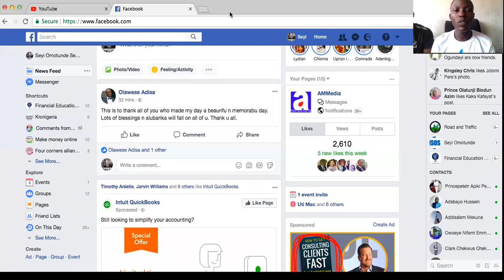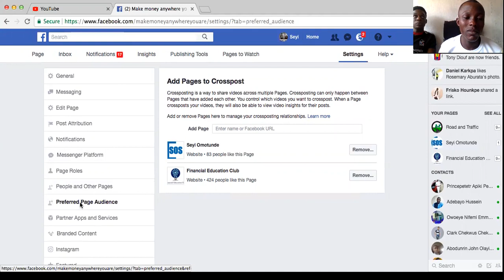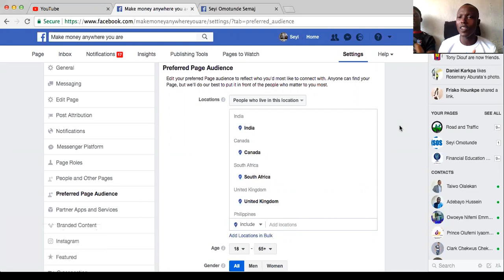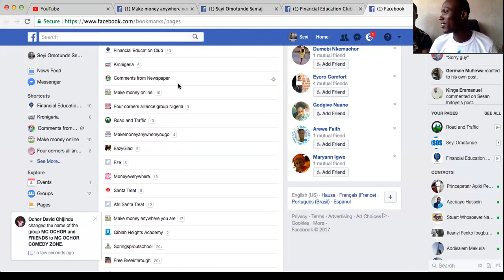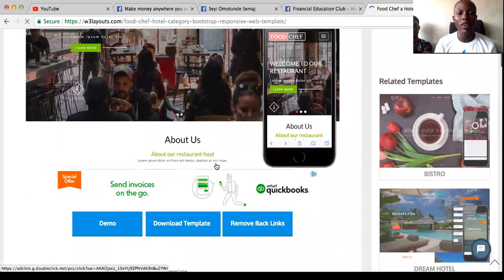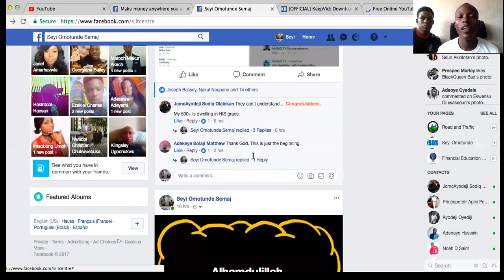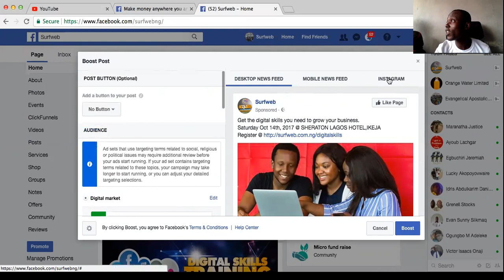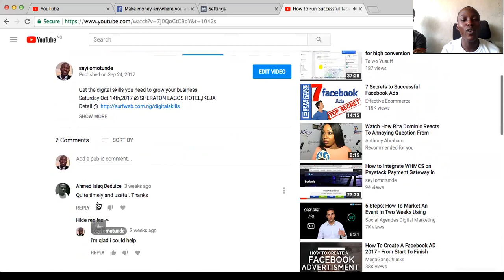Facebook for Business - Digital Marketing Nigeria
Transform your sales team into digital sales force
How to Get New Clients Without Chasing Them

Sheraton lagos Hotel, Ikeja
SHERATON LAGOS HOTEL 30, Mobolaji Bank Anthony Way, Ikeja, Lagos
9AM  3rd-Feb-2018

Stone hedge Hotel, Abuja
9AM   17th-Feb-2018

HomeLe Méridien Ogeyi Place
45 Tombia Street, GRA Phase II, Port Harcourt, Rivers State, Nigeria
9am-4pm  24th-Feb-2018

Digital Marketing Training,Learn smart digital marketing tools and strategies to grow a profitable business,
Digital Marketing Training Course,Full Digital Marketing Training Masterclass,Conferences, training, seminars in Digital Marketing - Nigerian,
digital marketing and outlines the best practice in digital marketing principles and practices,Digital Marketing skills will aid you to become the best in your industry as well as help you in your business,Digital Marketing Training In Lagos sheraton lagos hotel Ikeja,Sheraton Abuja hotel,HomeLe Méridien Ogeyi Place portharcourt,All Upcoming Courses in Marketing Skills training in lagos, Abuja and portharcourt 2018, Mastering Digital And Social Media Marketing, Become a Marketing Leader in Nigeria,digital marketing course in Lagos Enroll for weekend lagos, Abuja and portharcourt 2018,Website Development, SEO, Adwords, Social Media Marketing, Mobile Marketing,digital marketing institute in nigeria,Online Marketing Training in lagos, Abuja and portharcourt 2018,Digital Marketing Institute Lagos, Abuja, Port Harcourt, Nigeria,Transform your sales team into digital sales force,Digital Marketing skills and certification,Full Digital Marketing Training,Digital Marketing Agency Nigeria,The Top Five Digital Marketing Agencies In Nigeria,
 Digital Marketing & Social Media Agency In Nigeria,Digital Marketing Nigeria,Digital Marketing Agency Lagos, Abuja, Portharcourt,
10 Best Digital Marketing Agency in Nigeria - Hire surfweb,Leading Digital Marketing Agency in Africa,Digital Marketing Skill Institute,Digital Marketing Training Courses,How I Started A Digital Marketing Agency In Nigeria,hire social media manager in Lagos, Abuja and Portharcourt,Digital marketing manager in Lagos, Abuja and portharcourt Nigeria

Retargeting Google AdWord
Facebook Marketing
RLSA with Google Adwords
Video Marketing on Youtube
PPC Mastery
Landing Page Secrets
facebook Champion
Retargeting adrool
funnel mastery
Data secrets

VideoMarketing on Youtube
EmailMarketing 101